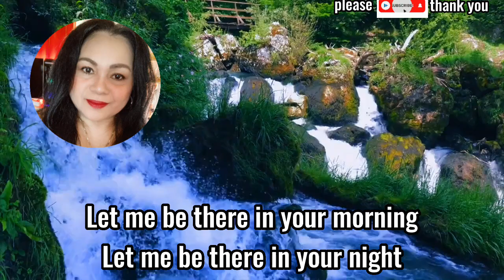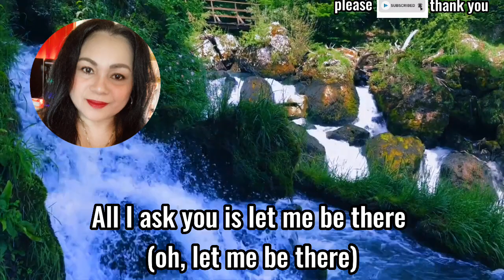Let me be there by Lee Ra Hee lyrics video (Dina Talledo music lovers)